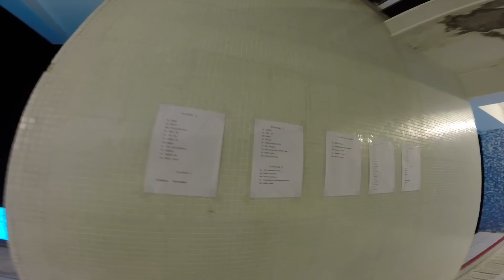колбаска челлендж | синхронное плавание | репетиция водного шоу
Другая сторона. Лайв-стори Вадима Бабешкина.
Стать хай-дайвером. История Вадима Бабешкина.